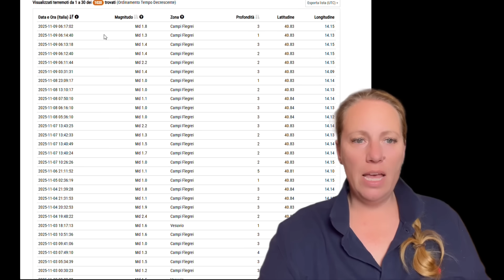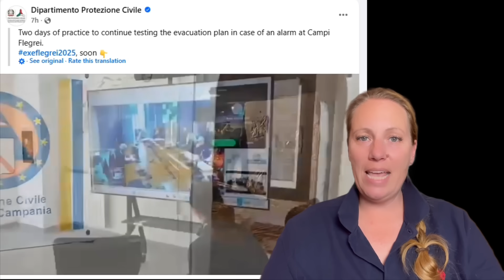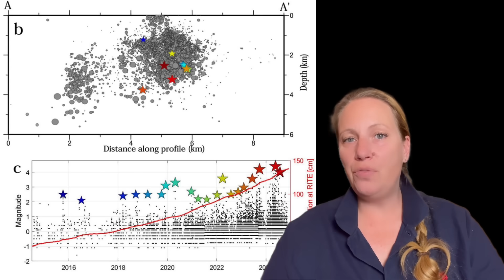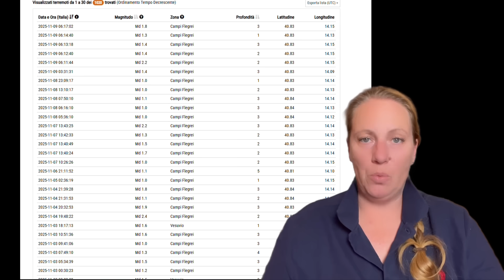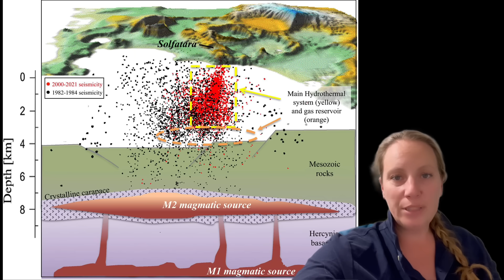What is happening at Campi Flegrei ? Earthquakes are damaging the caprock from the inside out !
Campi Flegrei:  Naples Italy: The solid rock layer that once sealed the magma-gas system at Campi Flegrei Volcano is weakening. Repeated earthquakes, driven by pressure and gas migration, are damaging the caprock from the inside out. Each fracture reduces its ability to resist future stress.
This is how volcanic systems transition.
Quiet pressure → weakening → permeability → escalation.